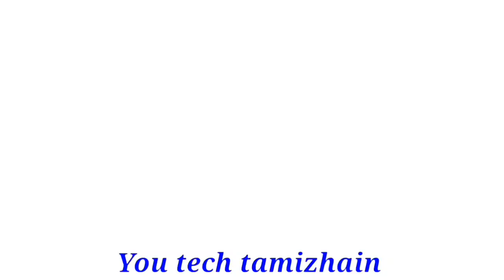2023 முழுவதும் மேஷம் ராசிக்கு பெண்கள் வெற்றி நிச்சயமாக